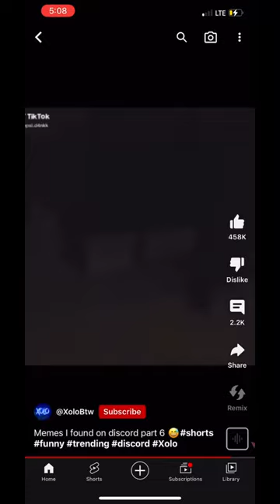Memes I found out shorts credits to: Xolo